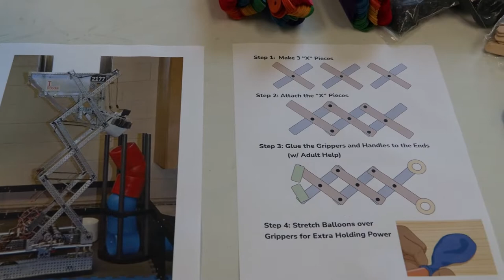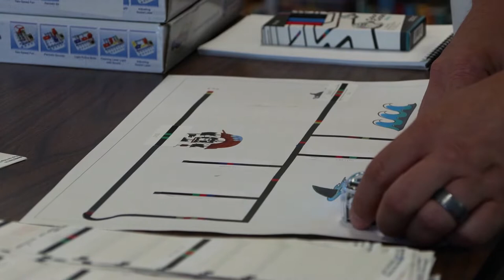Berwick Public Library - Maker's Day 2022-07-12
Visitors enjoyed a day of creativity and exploration with the Portsmouth Naval Shipyard STEM program.  See children find ways to keep a submarine buoyant, or watch as they maneuver a makeshift submarine around water.  Inside children enjoyed robotics, origami,  ozobots, and making their own inflatables.